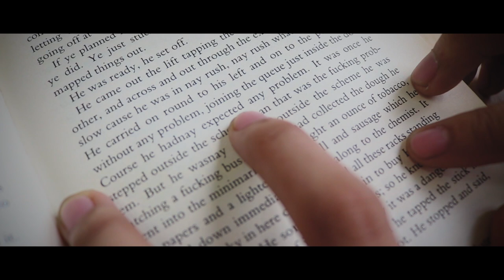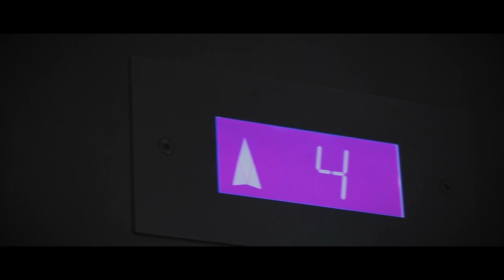Human Dignity - Short Film